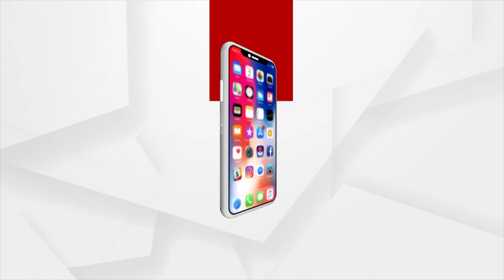Tiranga Shikara rally held at Dal Lake in Srinagar under Har Ghar Tiranga Campaign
Tiranga Shikara rally held at Dal Lake in Srinagar under Har Ghar Tiranga Campaign. The shikara rally was flagged off by Lt Governor Manoj Sinha.